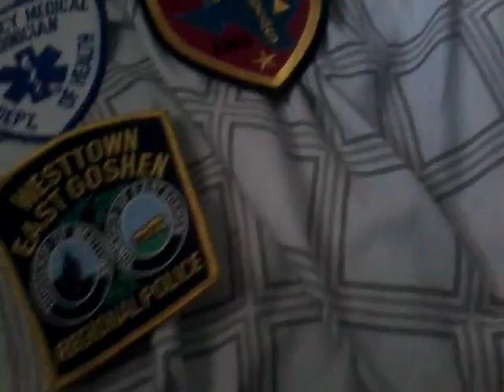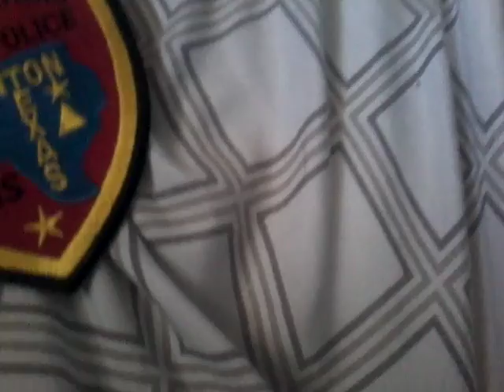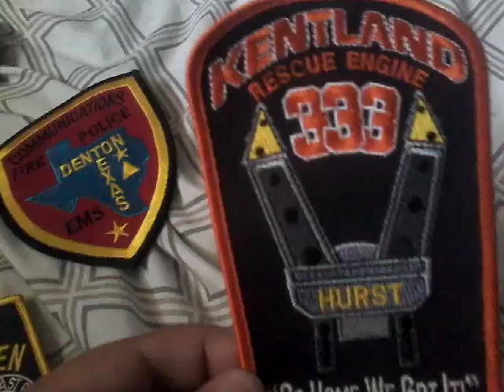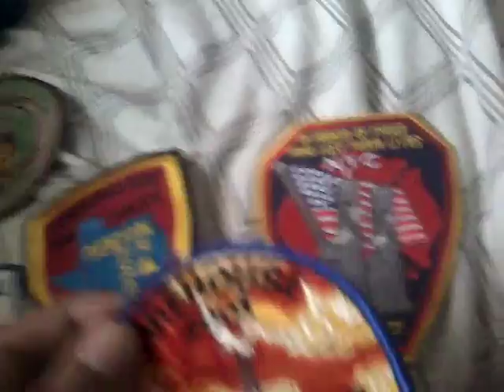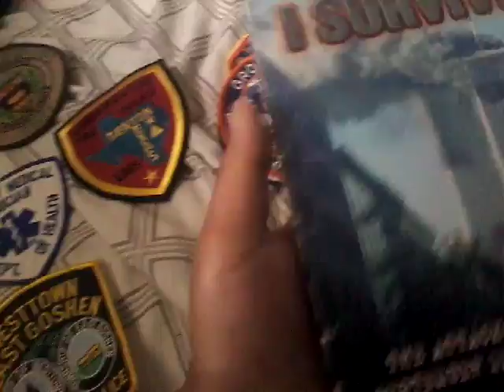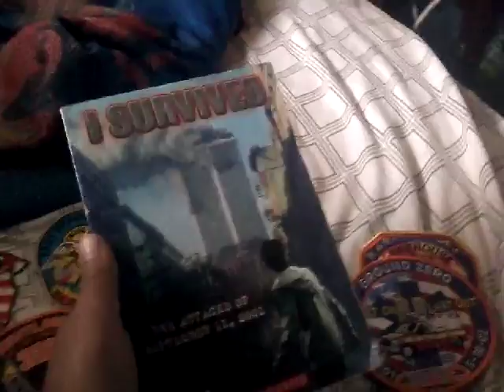9/11 Memorial Day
Hope you enjoyed I salute you if your a survivor or a firefighter! R.I.P Uncle Sam you will be missed